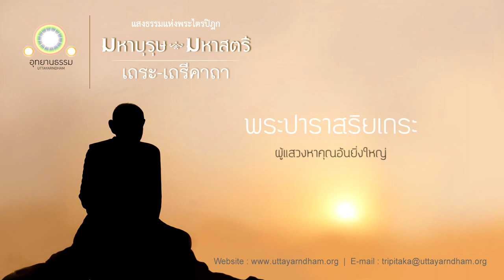พระปาราสริยเถระ | ผู้แสวงหาคุณอันยิ่งใหญ่ | มหาบุรุษ มหาสตรี | เถรคาถา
พระไตรปิฏกและอรรถกถาแปล ฉบับมหามกุฏราชวิทยาลัย เล่มที่ ๕๓ หน้าที่ ๑๘๐ - ๒๐๑